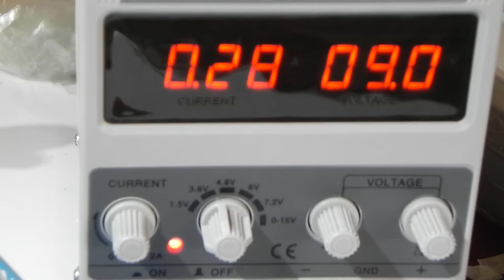Shield Arduino L298N Implementación Video 2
Tableros Digitales